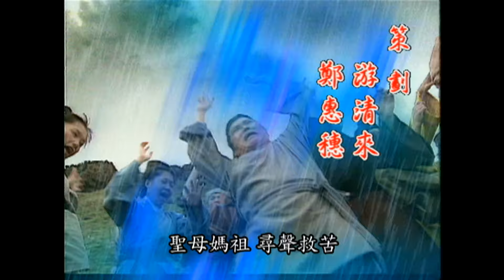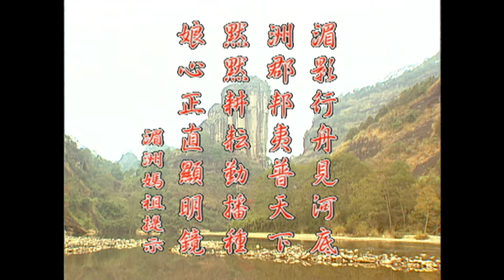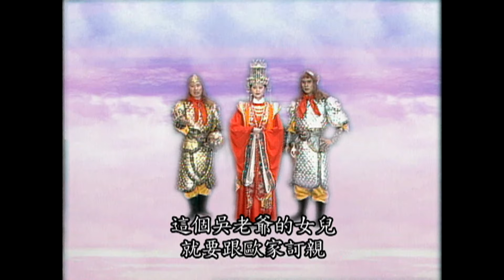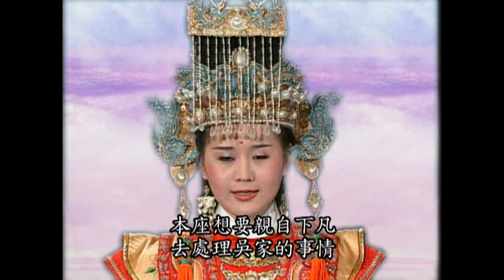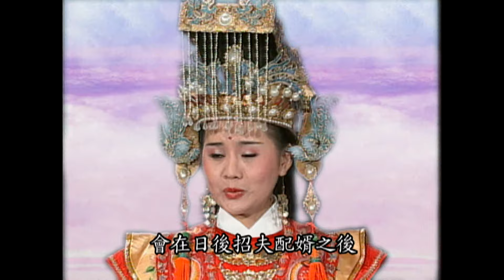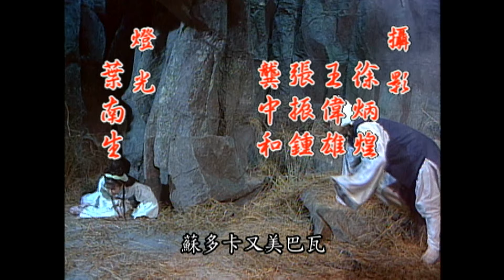媽祖 - 第 44集：夫妻鏡 (1)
*部分聲音因版權問題，採靜音處理